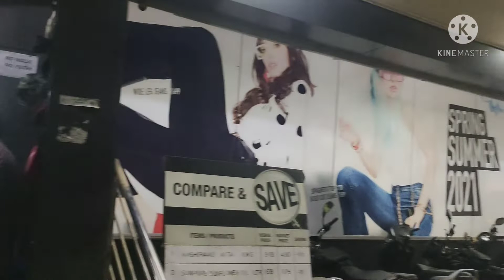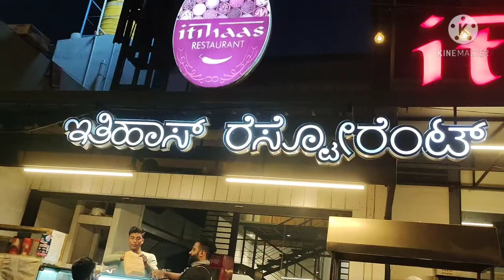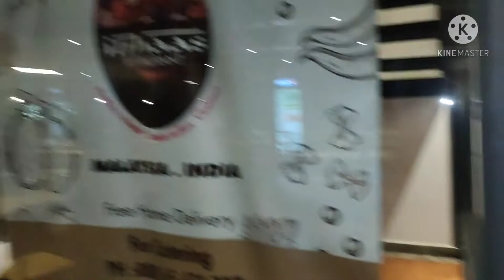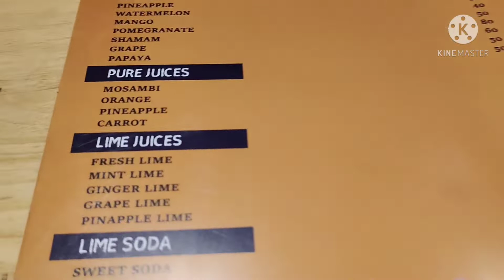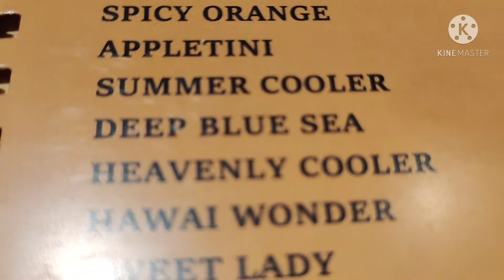ಬೆಂಗಳೂರಿನಲ್ಲಿ ಕೊನೆಯ ದಿನ ವ್ಲೋಗ್ಗ.... Last vlogs in benglore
ಇತಿಹಾಸ ರೆಸ್ಟೋರೆಂಟ್ ವ್ಲಾಗ್ ಬೆಂಗಳೂರಿನಲ್ಲಿ ನಮ್ಮ ಕೊನೆಯ ದಿನ